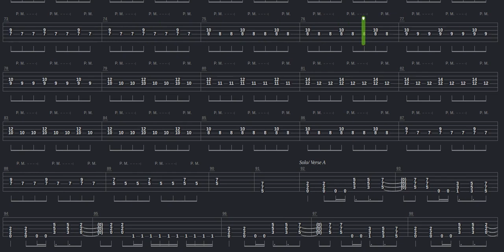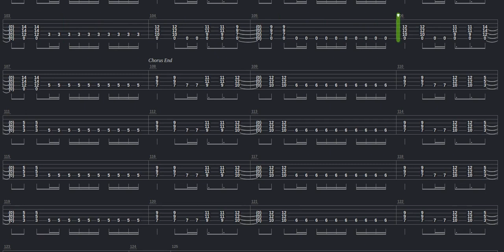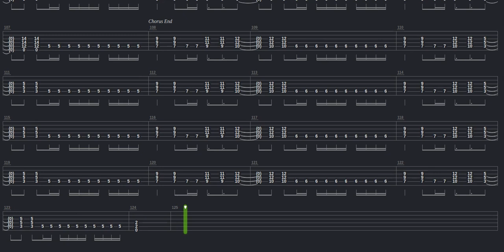Dark Side Of The Moon Tab by Aldo Bruno Marchand + Guitar only + Guitar tab